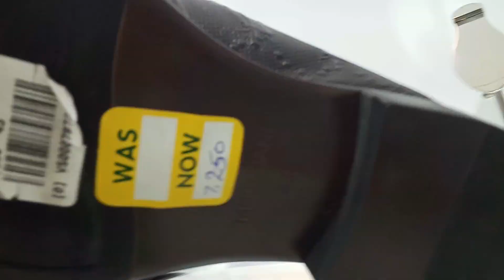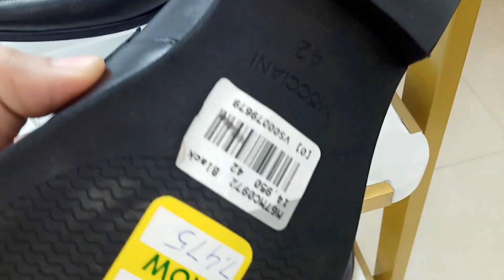MOCCIANI SHOES SALE 11 AUGUST 2021 UPTO 50% OFF | DRESSING BEAUTY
Hi Friends''
In This Video I Show You Mocciani Shoes Sale Upto 50% Off August  2021..